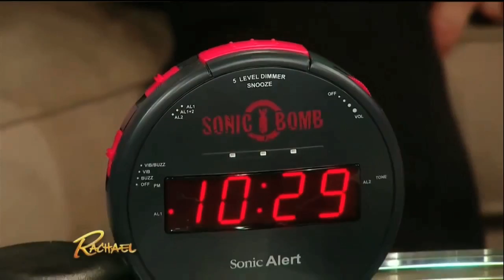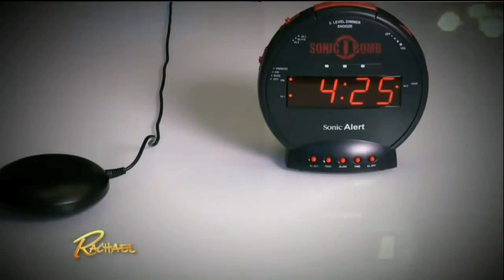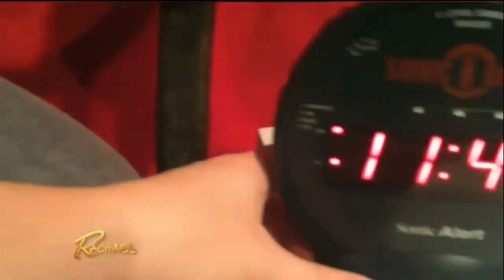Rachel Ray Sonic Bomb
Check out the Sonic Bomb Loud/Vibrating Alarm Clock as seen on the Rachel Ray Show!